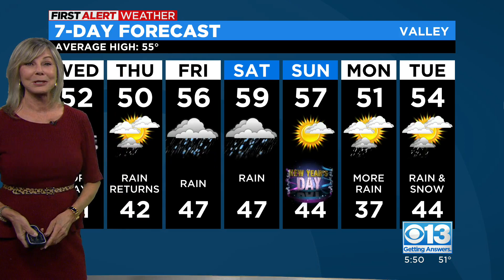Sacramento evening weather forecast: Dec. 27, 2022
It's going to be a wet start to the new year!